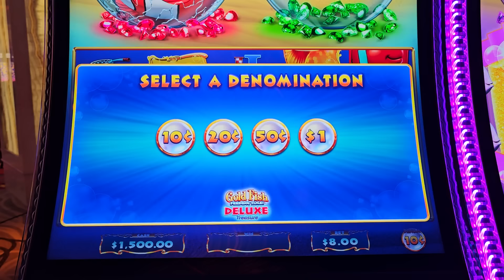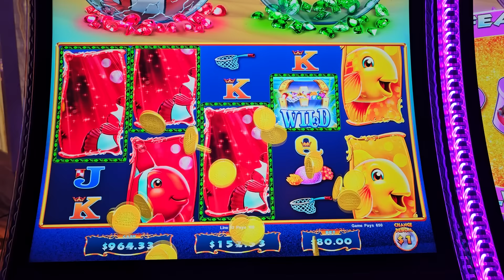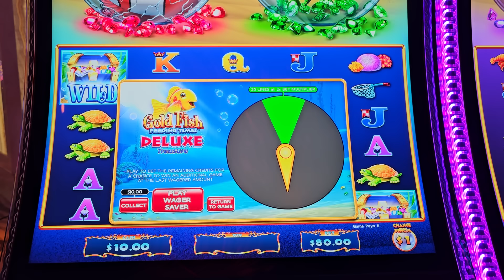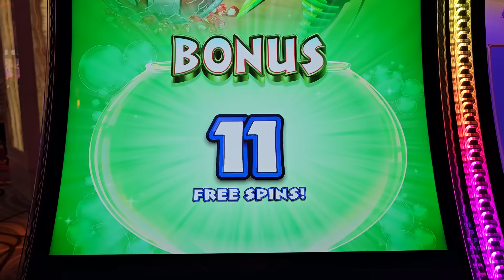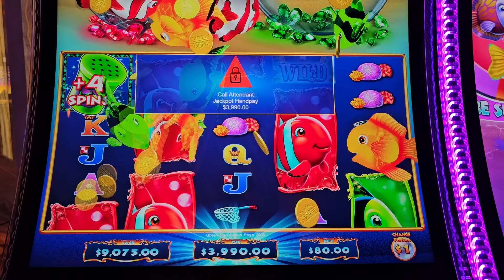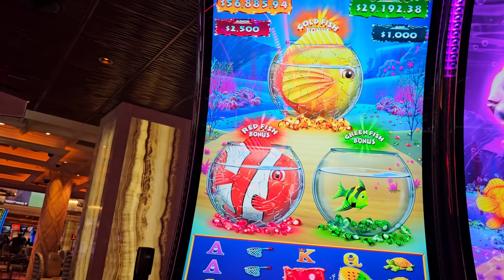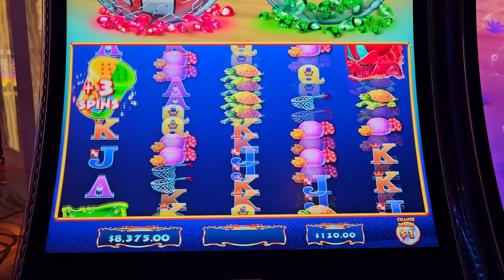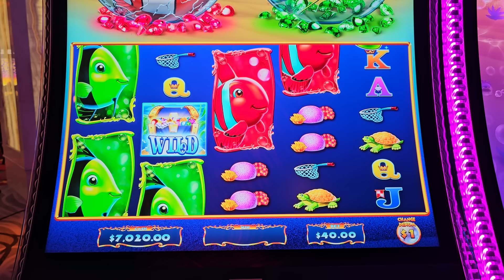ON FIRE!!! 4 JACKPOTS RIGHT AWAY! LOVE THIS GAME!!!